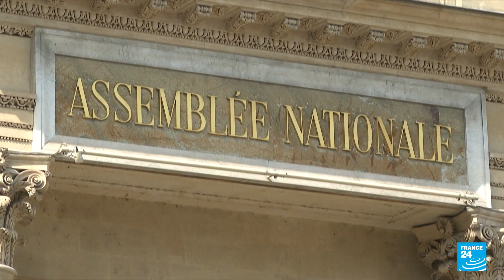French govt pushes budget past lawmakers with special constitutional powers • FRANCE 24 English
The government of French President Emmanuel Macron on Wednesday said it would push the 2023 budget bill through the lower house of parliament using rarely used constitutional powers to override the need for a parliamentary vote. Macron's government resorted to using the measure after it lost its absolute majority in the National Assembly in June's legislative elections.